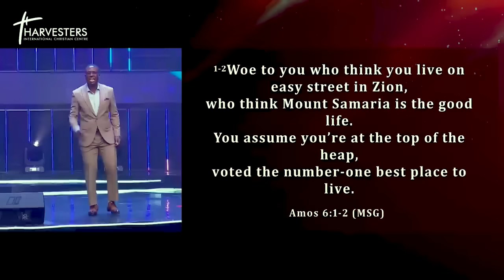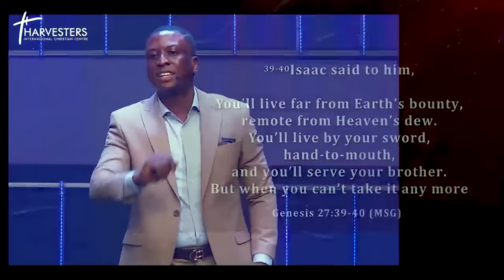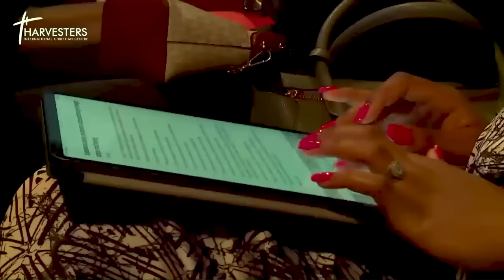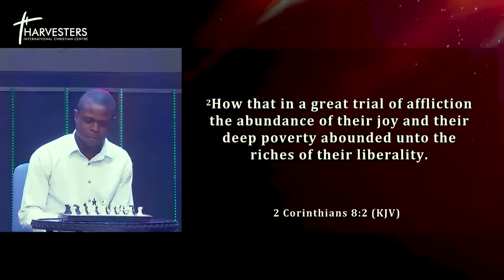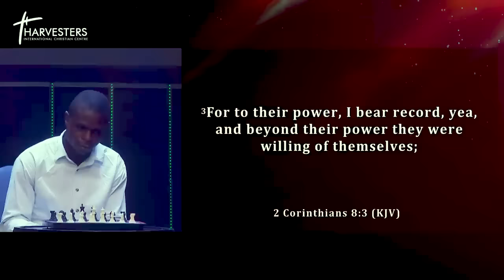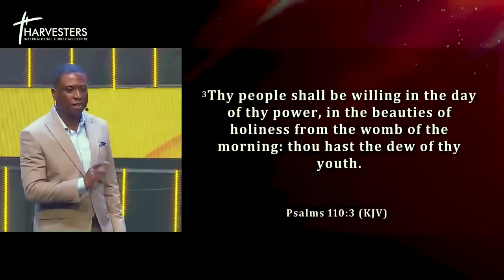Experiencing Encounters Through Prayers & Fasting Sermon Only